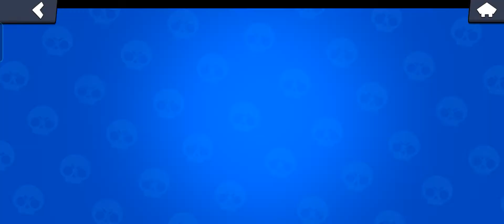-16 giorni!Raggiungo soglia 62.Brawl Stars Ita.